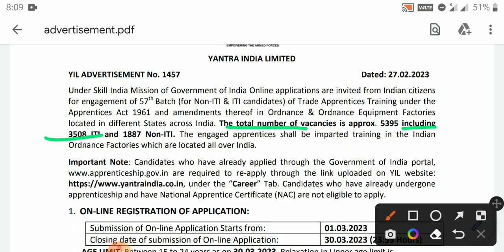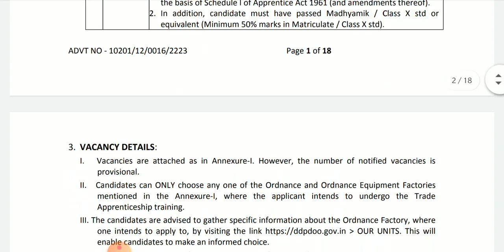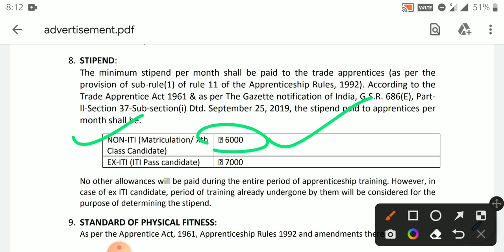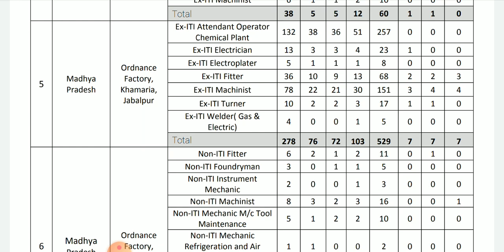YANTRA INDIA LIMITED NON-ITI VACANCY-2023..YIL VACANCY..YIL ORDNANCE FACTORY VACANCY2023..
Link for online form submission...

salary
yantra india limited vacancy 2023 form
fill up
yantra india limited vacancy 2023 ka
form kaise bhare
yantra india limited vacancy 2023 kya
hai
yantra india limited vacancy 2023
syllabus
telugu
ordnance factory
ordnance factory vacancy
ordnance factory salary
ordnance factory kanpur